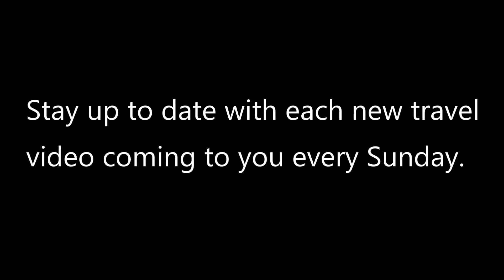Coscomatepec, Veracruz: Rural Mountain Market Story - MEXICO w/Mike Vondruska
In this video you can explore a Mexico rural mountain market in the small village of Coscomatepec, Veracruz at the base of the snow-capped Pico de Orizaba mountain.

Every Monday, all the central streets in this town become transformed into a huge outdoor market. Everything from shoes to toys to underwear to used clothes to produce to food, and even rabbits, sheep, horses, sheep, and other animals are sold or bartered here.

I have been to this market with travel guests many times and every single time without exception, our group were the only foreigners. They do not see very many foreigners and so they tend to stare at us probably as much as we are studying them.

In this video, I tell the story of what happened one time at this market with one of our travel guests. This will help you to understand that these kinds of rural markets may be very different from other markets you may have been to in Mexico and possibly other countries.

Coscomatepec is located less than 3 hours from the city of Veracruz and is about 5 or so hours from Mexico City. You can find it not far from the base of the tallest volcano in North America. Standing at 15.800 feet, Pico de Orizaba rivals the beauty of Mt. Fuji and Kilimanjaro.

For more information on our tours which will take you to this market, go to my